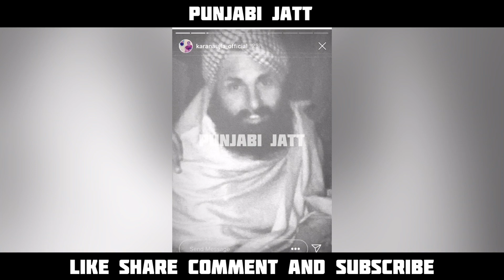Karan Aujla Album Big Update | Karan Aujla New Song | Album Name | Album Release Date | Full Info